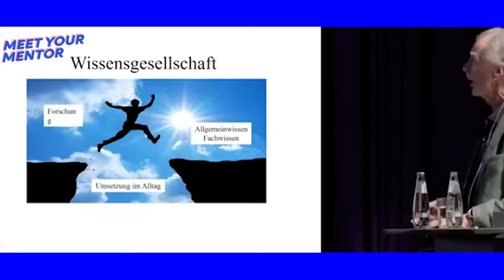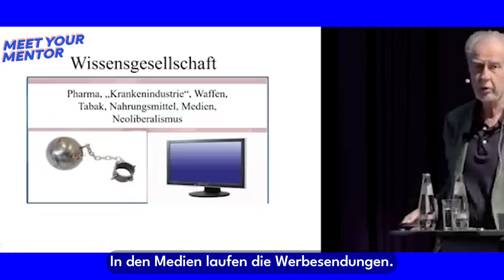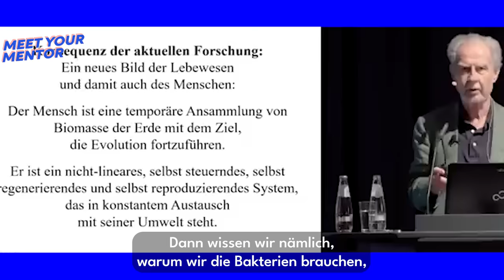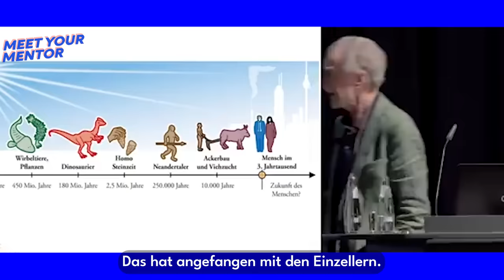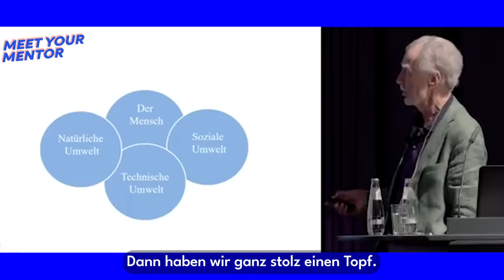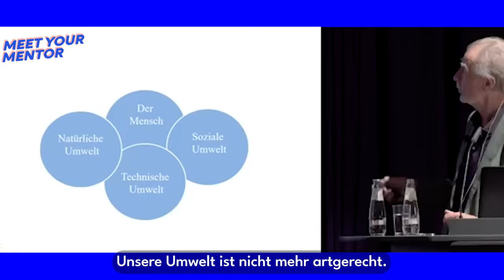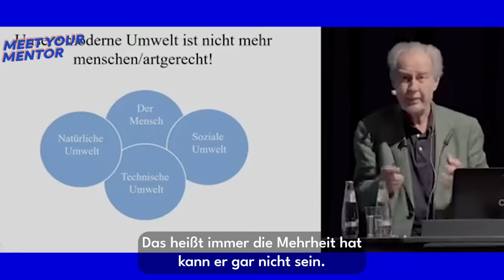Die Dominos fallen! ❌ Menschen wachen auf! Die Welt in 6:54 Min genial erklärt! | So geht Erfolg 🚀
💡 NOCH FRAGEN?
Schreib einen Kommentar und starte eine Diskussion!

Folgt uns, liebe Freunde!

🤍 MEHR CONTENT?